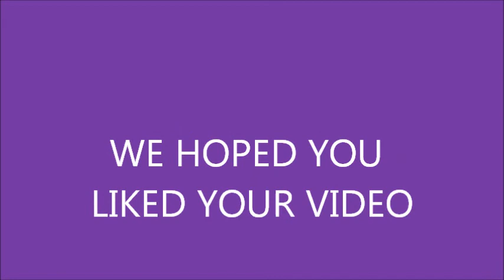Alex's video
I do not the music. Music by B.O.B: Both of Us